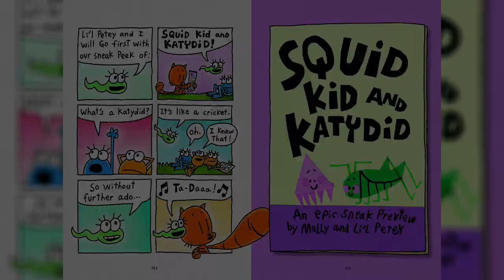Cat Kid Comic Club - Dav Pilkey : Sneak Peek 2. The new Cat Kid series before Dog Man 10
After Dog Man book 9 comes the new series Cat Kid. Cat Kid Comic Club - The first book of Cat Kid series.

After Dog Man book 9 Grime and Punishment and before the Dog Man 10 Mothering Heights comes the new series Cat Kid. Cat Kid Comic Club - The first book of Cat Kid series. Take a look at a sneak peek of the book.

Dav Pilkey's wildly popular Dog Man series appeals to readers of all ages and explores universally positive themes, including empathy, kindness, persistence, and the importance of doing good.

A pioneering new graphic novel series by Dav Pilkey, the author and illustrator of the internationally bestselling Dog Man and Captain Underpants series.

In Cat Kid Comic Club, Li'l Petey, Flippy, and Molly introduce twenty-one rambunctious, funny, and talented baby frogs to the art of comic making. As the story unwinds with mishaps and hilarity, readers get to see the progress, mistakes, and improvements that come with practice and persistence.

Squid Kid and Katydid, Baby Frog Squad, Monster Cheese Sandwich, and Birds Flowers Tree: A Haiku Photo Comic are just some of the mini-comics that are included as stories-within-the-story, each done in a different style, utilizing humor and drama, prose and poetry, illustrated in different media including acrylics, pastels, colored pencils, felt-tip markers, clay, hand-made cardboard sculptures, photographs, pipe cleaners, construction paper collages, and cookies.

Readers of all ages will be inspired to dream up their own stories and unleash their own creativity as they dive into this new graphic novel adventure from Dav Pilkey and his heartfelt, humorous, and amazing cast of characters in the Cat Kid Comic Club.

Dog Man 10 Title Revealed next book after Dog Man Grime & Punishment + Cat Kid Comic Club Sneak Peek